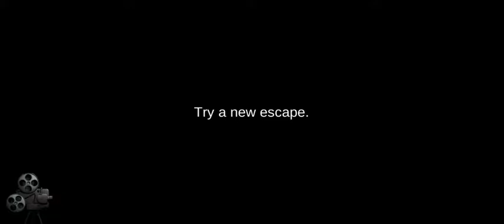13 puzzle rooms | level 3 | gameplay walkthrough